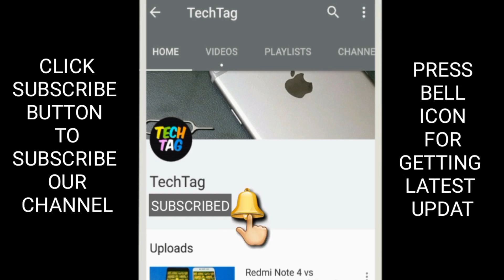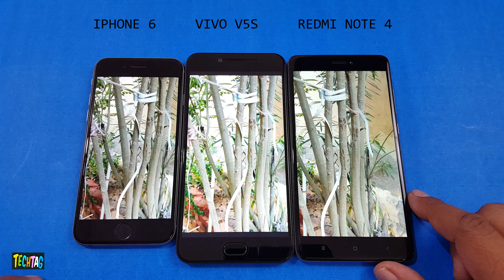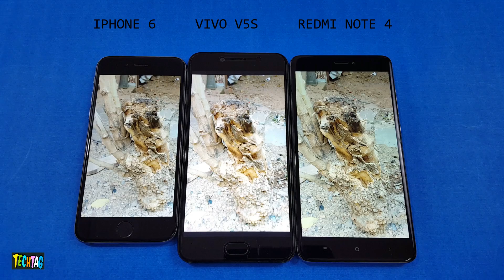iPhone 6 vs ViVo V5s vs Redmi Note 4 SCREEN COMPARISON | TechTag!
three smartphones and the screen comparison between them, all features IPS LCD Display two of them HD and one is FULL HD..